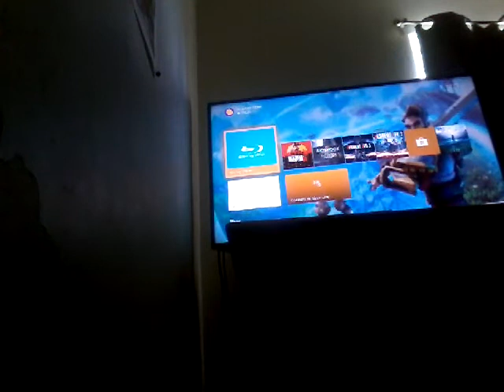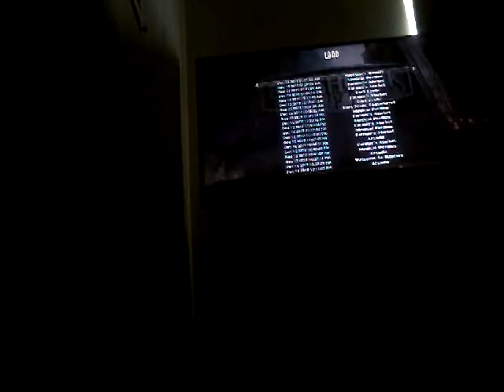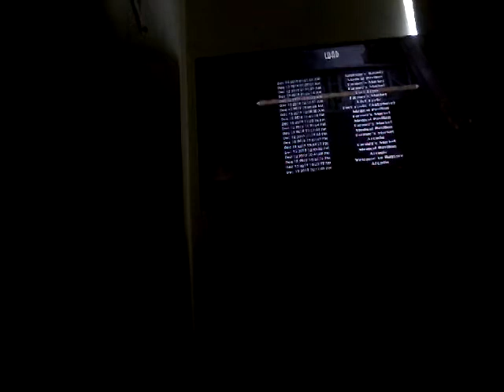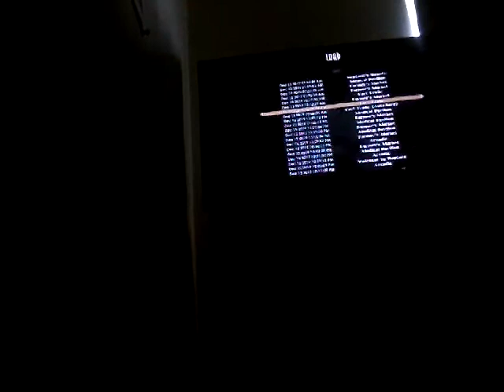Bioshock 1 part 10